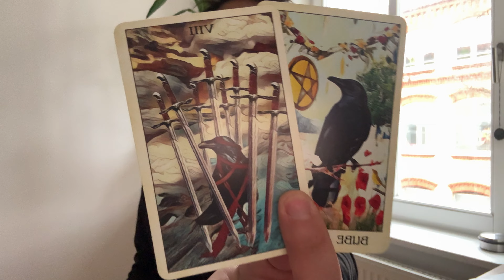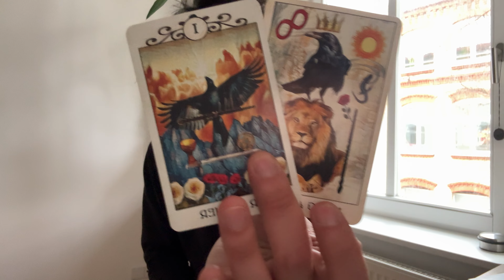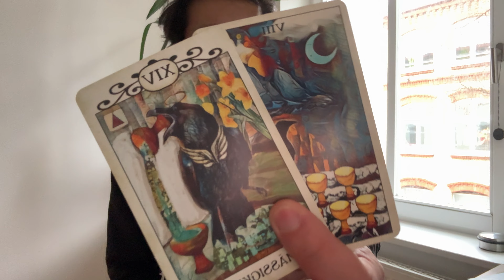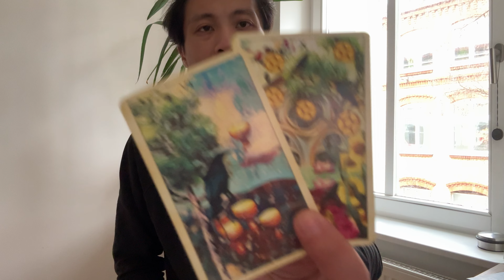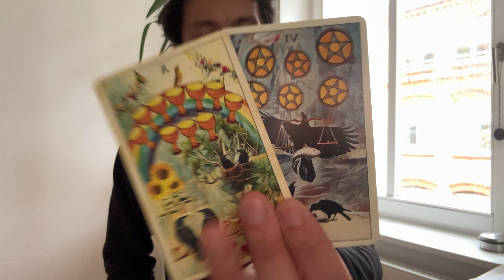Libra ♎️ - They Are Trying To Villainize You Libra For What They Did To You....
This is a soulmate reading for Libra Sun, Moon, Rising, and Venus for February 2024. We are going to take a look and see how you soulmate journey is going with your soulmate.

Decks used in this reading:
Crow Tarot